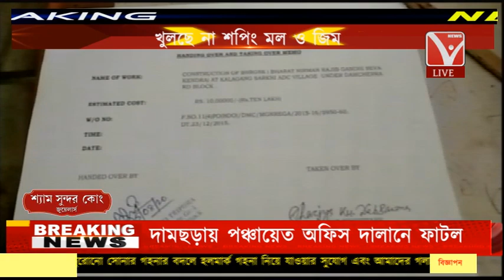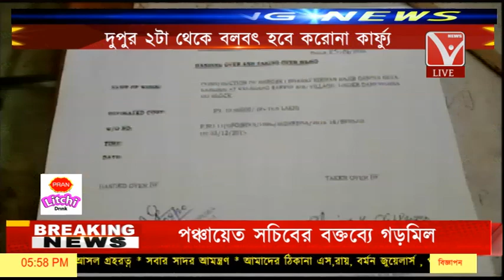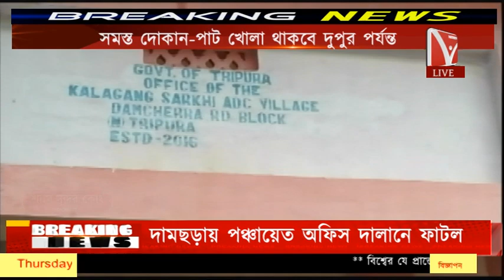মাত্র দুবছরেই অফিস দালানে ফাটল, দামছড়ায় পঞ্চায়েত অফিস দালানে ফাটল